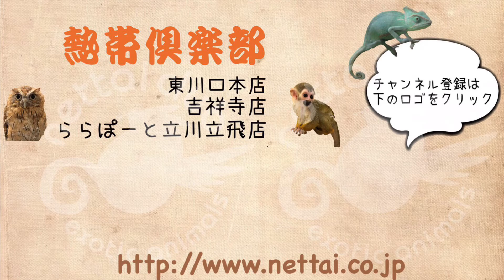生後約５カ月半のマウンテンビューフェレットの女の子です♪ 熱帯倶楽部ららぽーと立川立飛店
生後約５カ月半となるマウンテンビューフェレットです♪

おっとりとした性格をしていて現在赤ちゃん太り真っ最中でむちむちになっています(^^)/

熱帯倶楽部　ららぽーと立川立飛店